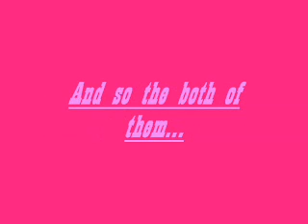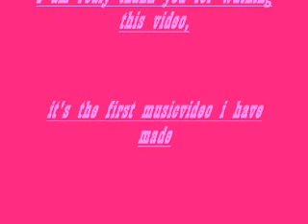Tokio Hotel fan video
a fan video